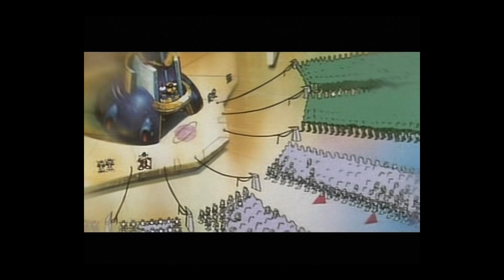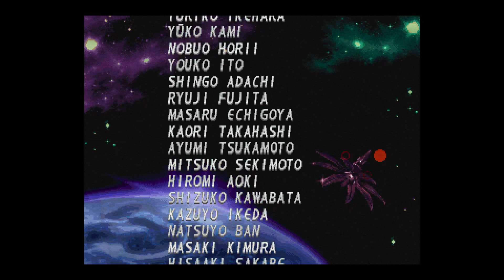Mega Man X4 - X Run (Twitch)